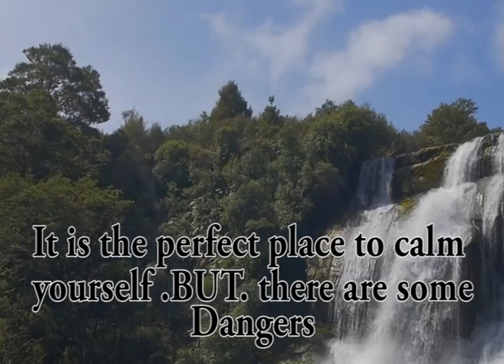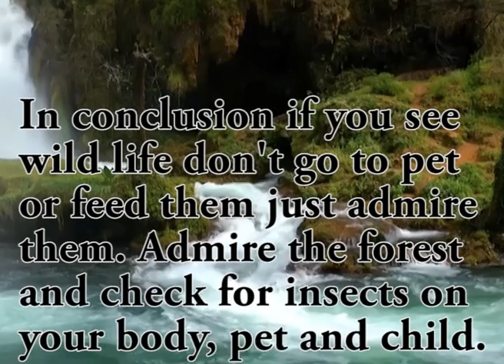Ticks - Patryk Polak